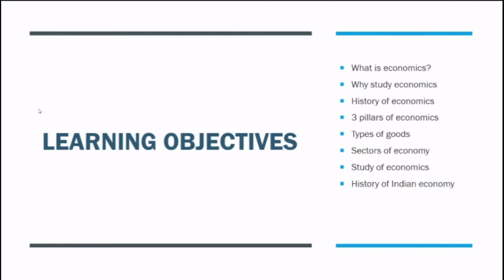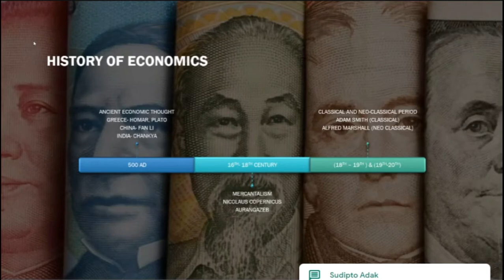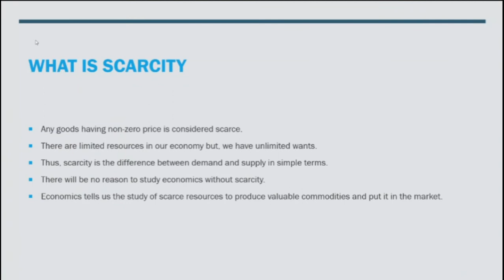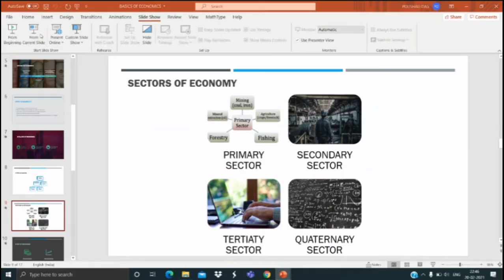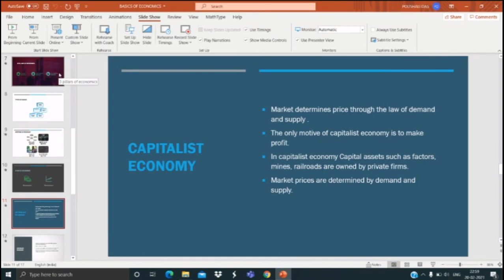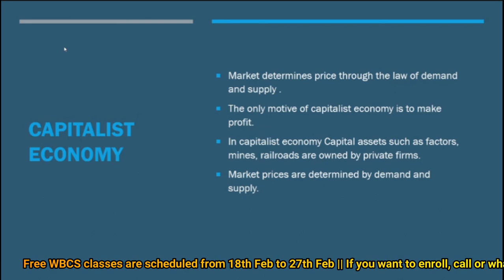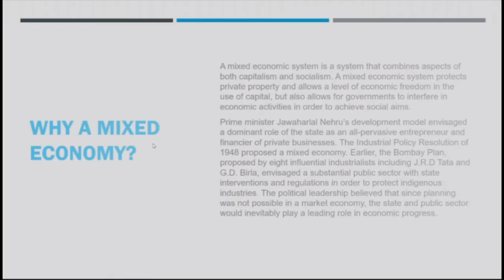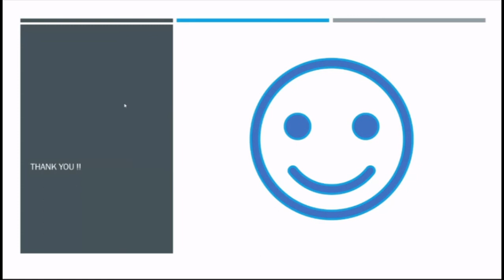Basic of Economics || OUTWIT || WBCS || UPSC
In this video, Poushali Ma'am discussed the Basics of Economics. The topic will be highly important for students preparing for WBCS and various other competitive exams.

For further enquiry join our Fb group and Telegram group.